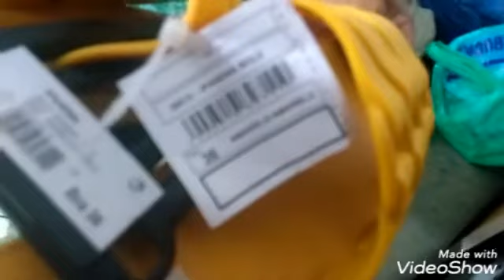FIZ ALMOÇO: LAVEI O BANHEIRO E A COZINHA.